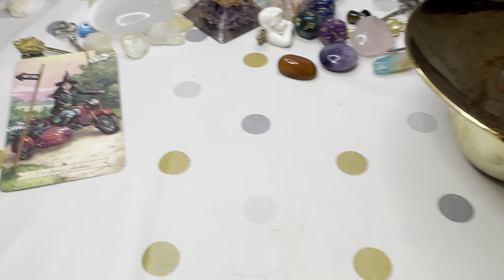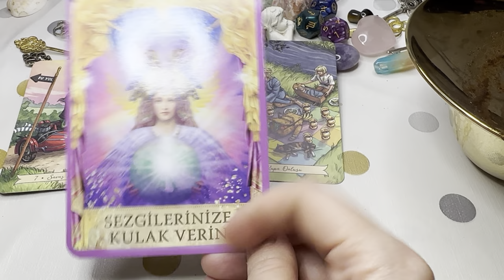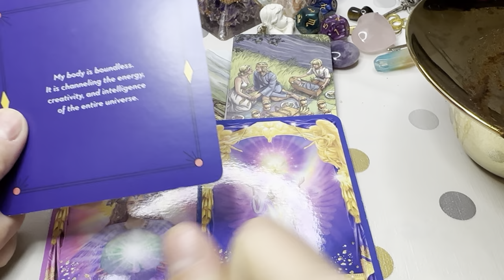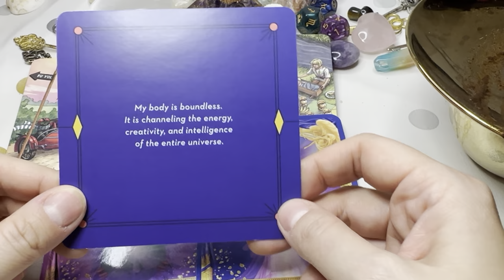UNIVERSE SAYS “YES!” TO ALL YOUR DESIRES! Giant Coffee Cup Reading | NEXT 7 DAYS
This is a weekly Turkish coffee cup reading.

💕 ☕️ PRIVATE READINGS ☕️💕